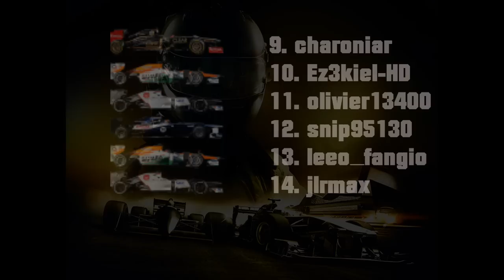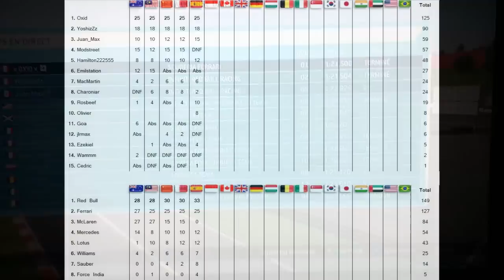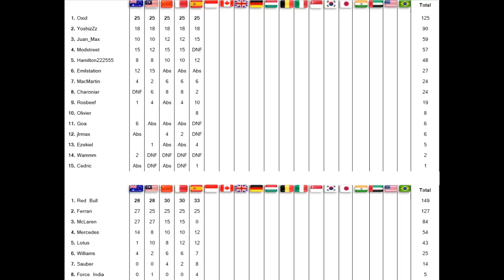F1 2013 | Espagne Online GP2 Series 100% | Commenté - Team F1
Passe en HD / Lit la description

En cette nouvelle année 2014, les GP2 Series débarquent en Espagne pas très loin de Barcelone pour disputer la 5e manche de la saison, la FTP qui se transforme et devient Team F1 à compter de maintenant mais dans les faits rien ne change au championnat et c'est bien Oxid qui aujourd'hui court pour une 5e victoire de suite en autant de sortie pour ce championnat 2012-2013, résumé court mais néanmoins intéressant de par l'apparition de Rossbeef pour une interview d'après course.

Réalisation : YoshizZz/Sébastien